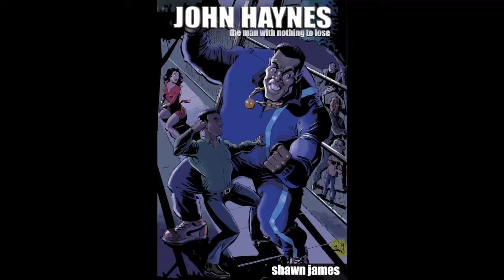Shawn ROASTS 2011's Green Lantern Movie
Ugh Berlanti.